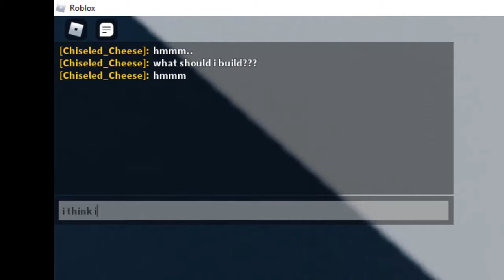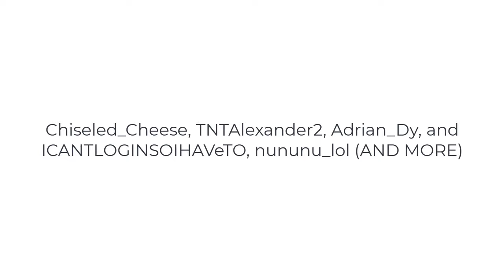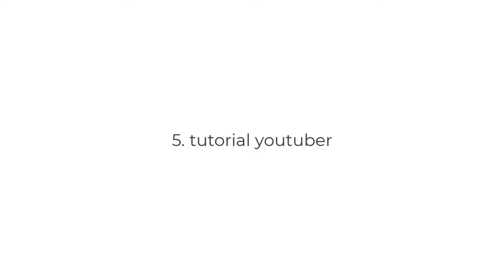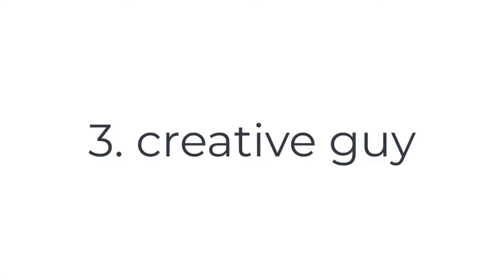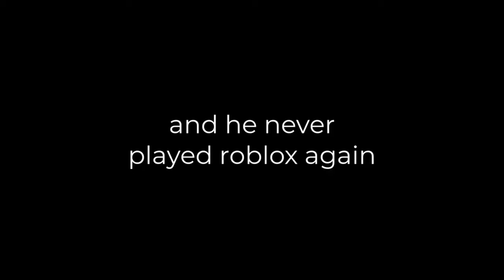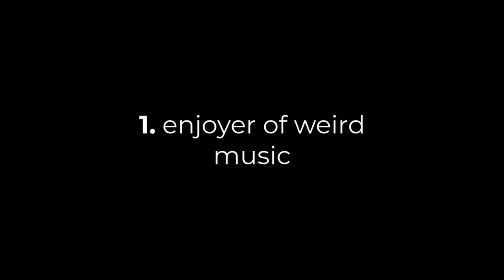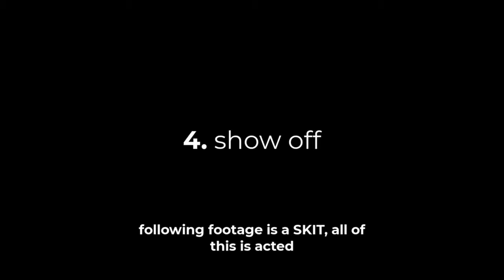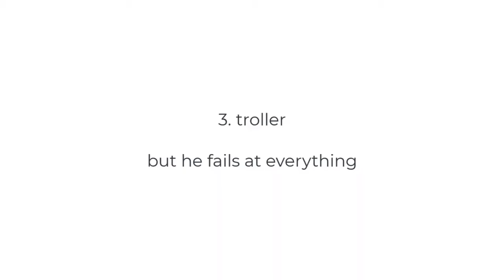5 types of Plane Crazy players MIX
5 Types of Players in Plane Crazy is a series I've been adding to once every few weeks or so! Each new upload hands you a few minutes of happiness! But, I decided to jumble everything I have so far until I have the brain power to process another video.